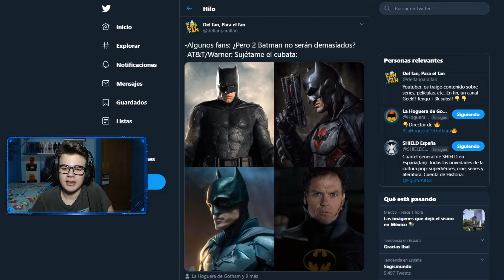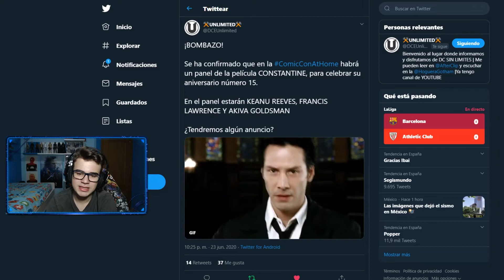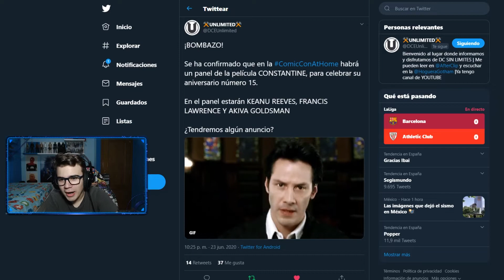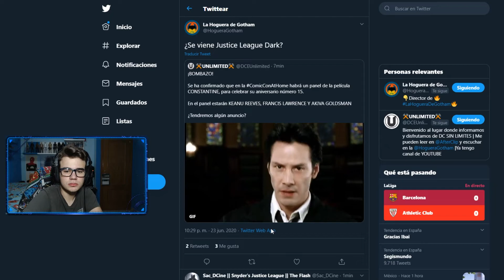¡Últimas Noticias de DC y Star Wars en DIRECTO! (Resubido) // Del fan, Para el fan